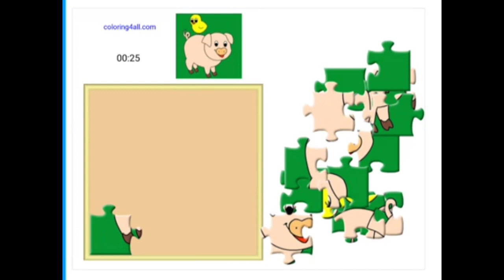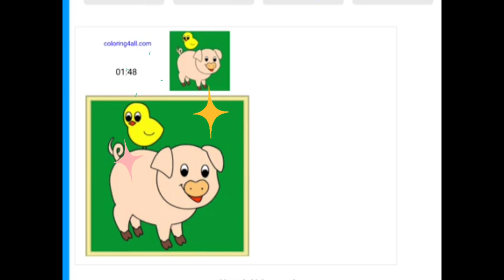PIG PUZZLE FOR KIDS